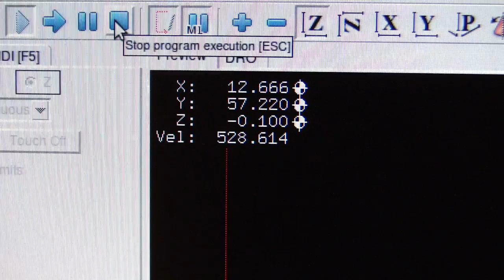CNC milling VQ44 to DIP44 PCB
This is the third attempt at making a VQ44 to DIP44 adapter for an XC9536 CPLD. My second attempt worked out perfectly I used Kapton tape as a mask, I used Amtech tacky flux, the soldering looked beautiful, all except the solder has bridged under the chip to the copper area left behind there. Effectively making the board useless. I'll stick it in the oven for a while and remove the chip at some point.

This time I decided to mill the spare copper away so we'll see how this one goes. :)